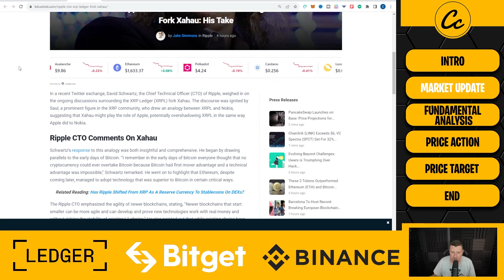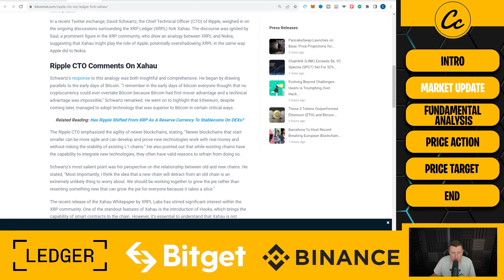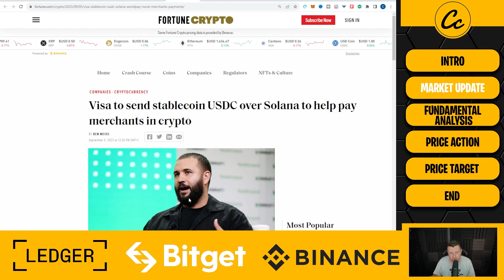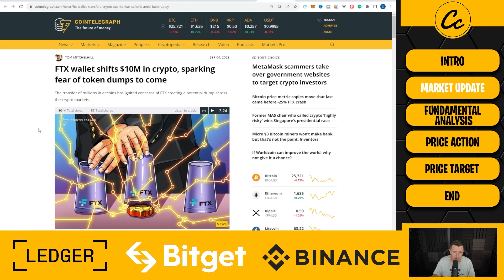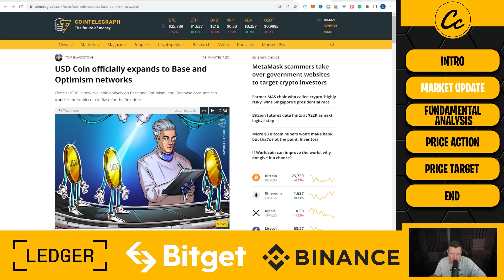HUGE RIPPLE XRP UPDATE! NEXT LEVEL SIDECHAIN?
Membership Includes the following benefits:

⭐ Technical Analysis
⭐ News Updates